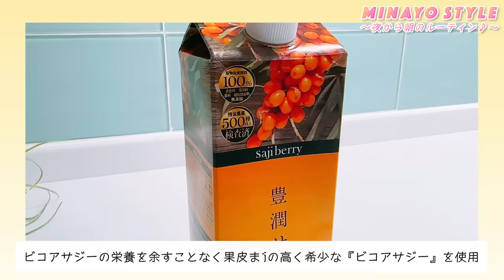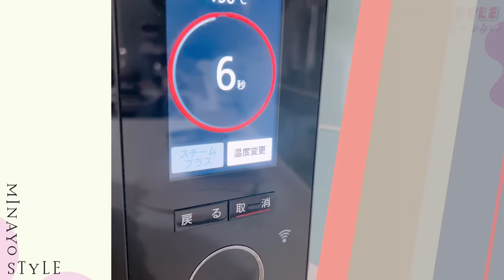【帰宅後から朝まで】何でもない日常の過ごし方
Minayoチャンネルをご覧頂きありがとうございます！

今回ご紹介した豊潤サジー
通常4,060円（税込）が特別価格500円で購入できます！